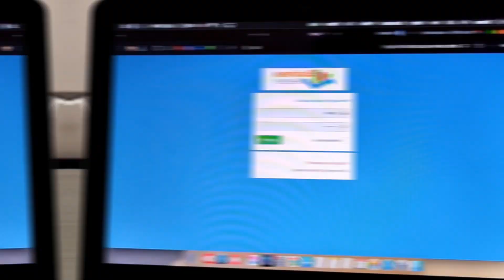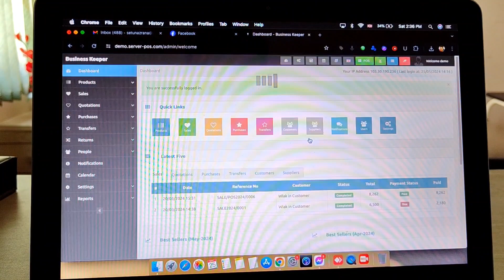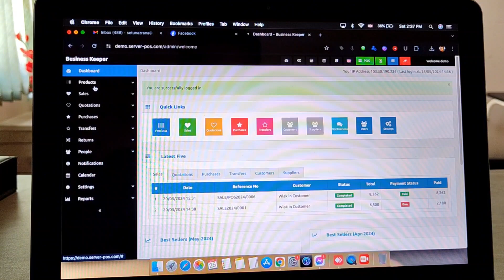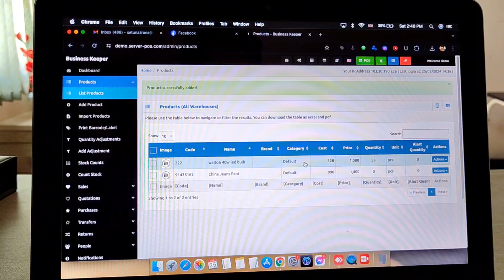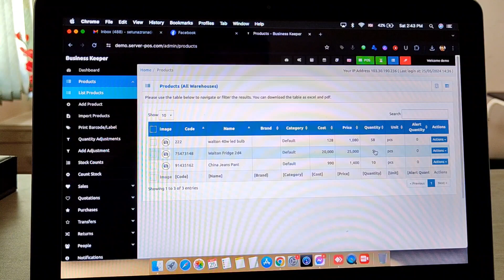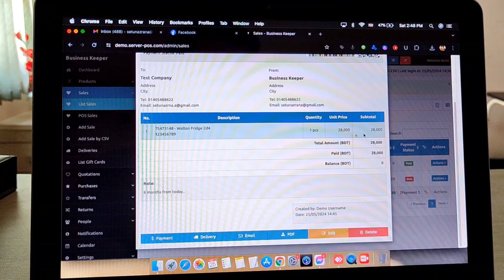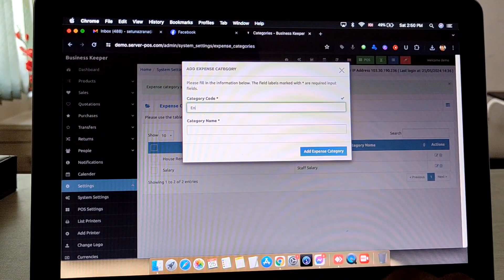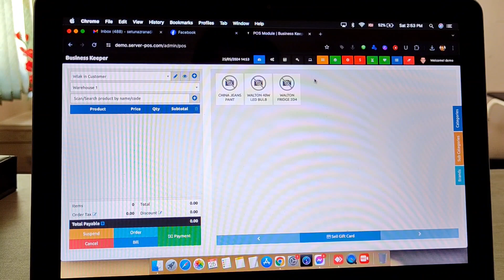POS Software || ব্যবসায়ের হিসাব সফটওয়্যার || 2024 / Inventory software/ Stock management software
যে কোন ধরনের ব্যবসায় প্রতিষ্ঠানের জন্য আকর্ষণীয় দামে  POS/ Inventory Software বাংলাদেশের সকল জায়গায় প্রদান করা হচ্ছে। (মাত্র ২ দিনের মধ্যে)

সরাসরি যোগাযোগ করুন #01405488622(What's App)

আমাদের এই সফটওয়ার এ রয়েছে,
১। আনলিমিটেড গ্যারান্টি। (রিনিওর সাথে শর্ত প্রযোজ্য)
২। নিজস্ব বারকোড সিস্টেম।
৩। ১৯ ধরনের ও অধিক রিপোর্ট।
৪। পণ্য সংযোগ ও বিক্রয় সুবিধা।
৫। বকেয়া সমুহের সুস্পষ্ট হিসাব রাখা।
৬। Discount এ বিক্রির সুজোগ।
৭। একই প্রডাক্ট এর খুচরো, রিসেলার, হোলসেলার এবং বন্ধু মহলের বিভিন্নরকম মুল্যায়ন।
৮। কোম্পানির বকেয়া হিসাব রক্ষন।
৯। একই সফটওয়ার এর মাধ্যমে একাধিক দোকান পরিচালনা।
১০। স্ট্রং সিকিউরিটি প্রদান।
১১। এক্সেল এর মাধ্যমে Unlimited Products লিস্টি Upload করা/ Output নেয়া।
১২। অনলাইন এর মাধ্যমে পৃথিবীর যেকোনো স্থানে বসে প্রতিষ্ঠানের লাইভ খোঁজ রাখা।
১৩। প্রতিটি সেলস ম্যন এর জন্য নির্দিষ্ট একাউন্ট দেয়া, যার বাইরে যাওয়া তার জন্য অসম্ভব।
১৪। স্টক মিলানো সহজ ও সঠিক পদ্ধতিগত সুবিধা
১৫। নিজের কর্মচারীরা কোন পণ্য উল্ট-পাল্টা করতে পারবেনা।
১৬। দিন শেষে লাভ/ক্ষতি এবং মাসিক লাভ/ ক্ষতির পুরো সমাধান। যা বের করতে ১ মিনিট ও লাগবেনা।
১৭। একাধিক শেয়ার হোল্ডার দের জন্য বিশাল সুবিধা।
১৮। এই সফটওয়ার এ রয়েছে কোন পণ্যাদি সবচেয়ে বেশি বক্রী হয় তা সনাক্ত করার দুর্দান্ত ক্ষমতা।
১৯। সাপ্লায়ারদের বকেয়া তালিকা এবং কাস্টমারদের বকেয়া তালিকা।
২০। কর্মচারীরা বেতন গ্রহণ করতে পারবে এই সফটওয়ার এর মাধ্যমে, যার বিব্রন থাকবে সারা বছর ধরে।
২১। আপনি চাইলে কাস্টমারের টাকা ডিপোজিট করে রাখতে পারবেন এবং পণ্য ক্রয় করার সময় তা থেকে কেটে রাখতে পারবেন।
২২। স্পেশাল গিফট কারড এর দারা নির্দিষ্ট কাস্টমার দের কে ৫% বা তার অধিক ছার দিতে পারবেন।
২৩। অনেক সময় এক হাজার টাকার পণ্যে বিশ টাকা গিফট দেয়ার ব্যবস্থা করতে চায় অনেকে। তা আমাদের এই সফটওয়ার এ করা সম্ভব।
২৪। সফটয়্যার এর সহায়ক সকল সামগ্রী আমাদের নিকট ই পাবেন (যেমন রোল, স্টিকার, প্রিন্টার, স্কেনার ইত্যাদি।)

* এক কথায় আপনি যা চাইবেন।

# বাংলাদেশের যে কোন প্রান্তে

User: Demo
Pass: 12345678

Firstly login then goto Dashboard..

Pricing:
Package 01
১-১০০০ আইটেম ১৮০০০/- (১৫০০০+৩০০০বাৎসরিক)

Package 02
১-২০০০ আইটেম ২৯০০০/- (২৫০০০+৪০০০বাৎসরিক)

Package 03
১-৩০০০ আইটেম ৪০০০০/- (৩৫০০০+৫০০০বাৎসরিক)

Package 04
১-৪০০০ আইটেম ৫১০০০/- (৪৫০০০+৬০০০বাৎসরিক)

Package 05
১-৫০০০ আইটেম ৬২০০০/- (৫৫০০০+৭০০০বাৎসরিক)

(বি: দ্র: প্রথমেই 2টা ব্রাঞ্চ এড করা থাকে। দুইয়ের অধিক ব্রাঞ্চ করতে গেলে প্রতি ব্রাঞ্চে ৫০০০/- টাকা ডাউন পেমেন্ট সেটাপ ফি দিতে হবে এবং বাৎসরিক সার্ভিস চার্জের সাথে অতিরিক্ত ১০০০/- টাকা করে যোগ হতে থাকবে। এভাবে সর্বোচ্চ ২০টি ব্রাঞ্চ করা যাবে একটি সিস্টেম বা সার্ভার  এ।)